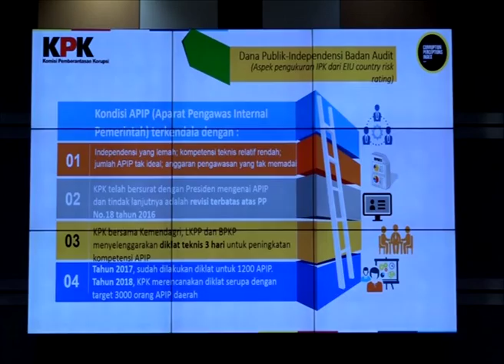DPR RI - DPR RI MENILAI KEPERCAYAAN MASYARAKAT TERHADAP KPK MENURUN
NARSUM : WENNY WAROUW / Anggota Komisi III DPR RI / FPGERINDRA / Dapil SULUT
MUHAMMAD SYAFI'I / Anggota Komisi III DPR RI / FPGERINDRA / Dapil SUMUT I